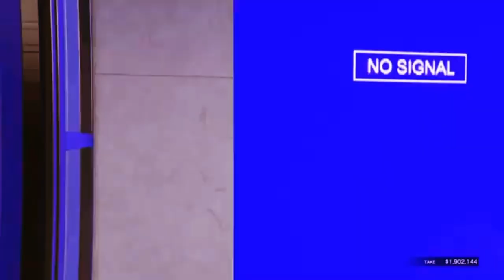Casino Heist...Balls Deep.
Huge thanks to @Masami_Tanaka and @-SleepySatan-  for teaming up!

🔪 SHANKERIFIC!  🔪
징키들!